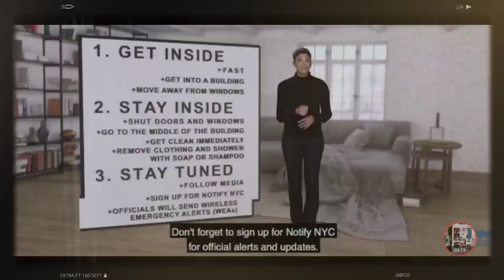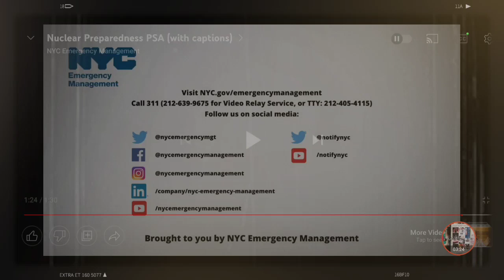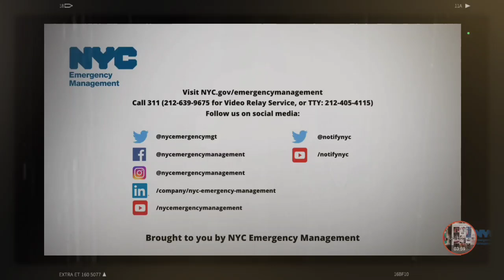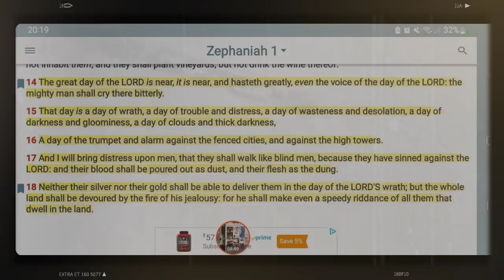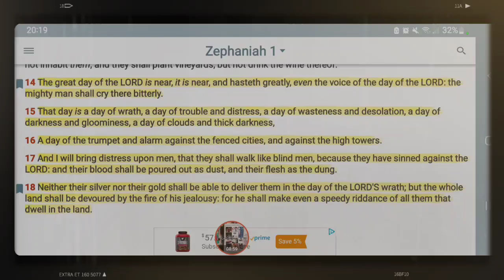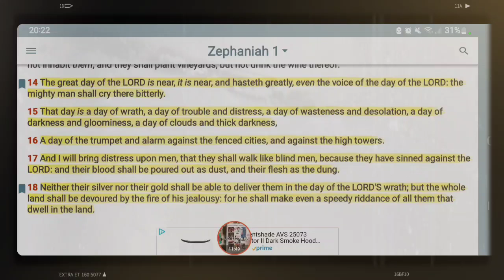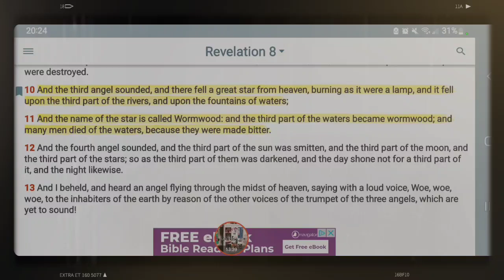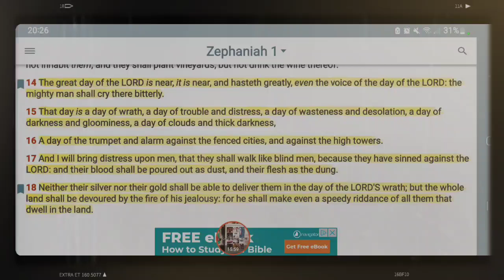WE ARE IN THAT TIME!! NEW YORK CITY SOUNDING THE ALARM FOR "NUCLEAR WAR PREPAREDNESS"!!